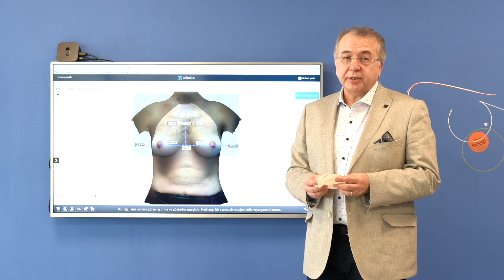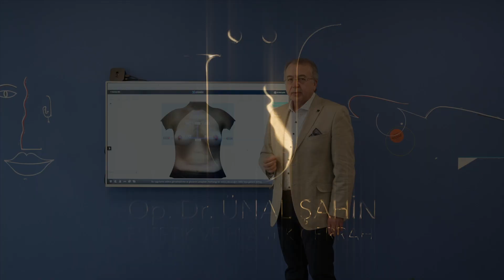Silikon Meme Protezlerinin Özellikleri Nelerdir?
Meme büyütme en sık yapılan kozmetik cerrahilerin başında gelir. Meme şekil ve hacim bozukluklarında, meme boyut küçüklüğünde, iki memenin simetri bozukluklarının giderilmesinde başvurulabilecek güvenilir bir yöntemdir. Mevcuttan daha güzel bir görünüm elde edileceği düşünülüyorsa tamamen güvenilirliği kanıtlanmış protezle meme büyütmek mümkündür.
Seçilecek protezin FDA onayı alınmış, ömür boyu kullanım garantisi olması önemlidir. Hamilelik ve emzirmeyle ilgili herhangi bir sorun yaratmaz. Süt vermeye hiçbir etkisi yoktur. Hamilelik sırasında da çıkartılması düşünülmez.